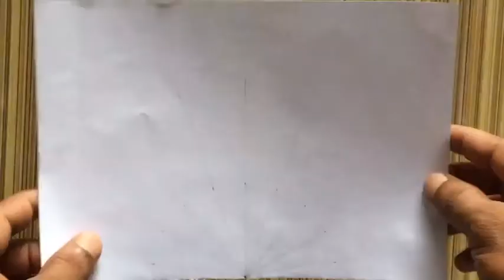How to make mandala art for beginner | pencil art | wall Manavala art